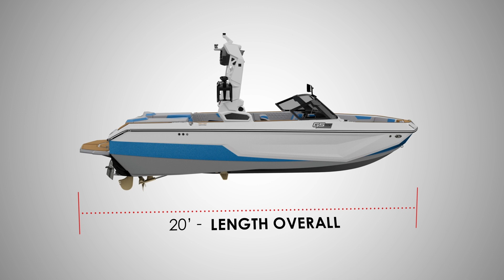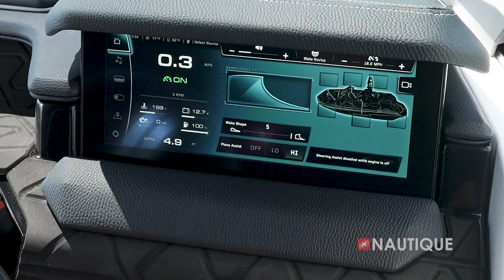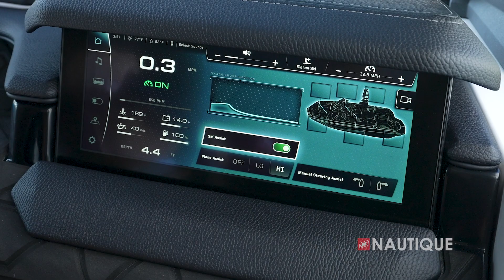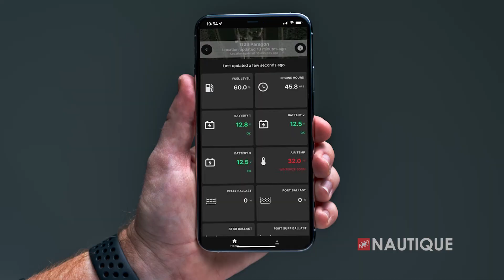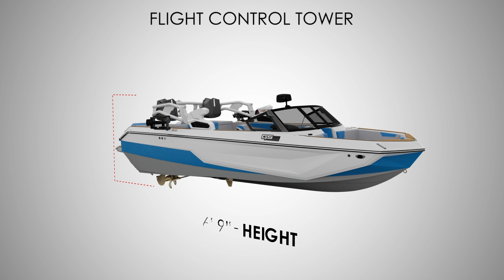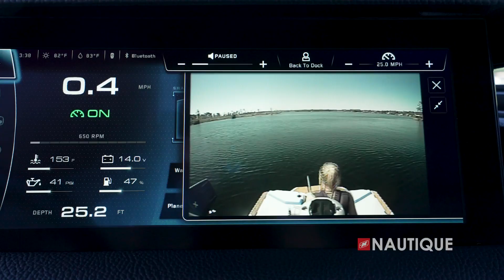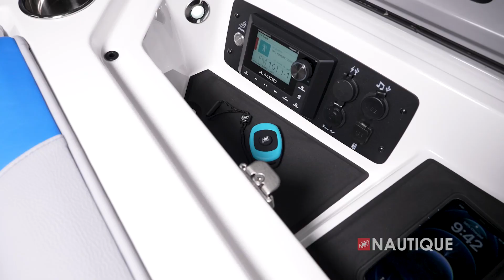Brand NEW 2024 Super Air Nautique GS20 WalkThrough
We hope to see you out on the water!